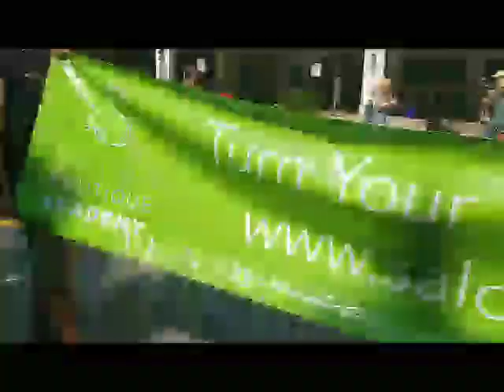Dallas Pride Parade 2018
Me, Danielle, Sarah, Liz and Erika having fun at the Dallas Pride Parade that happend last weekend!